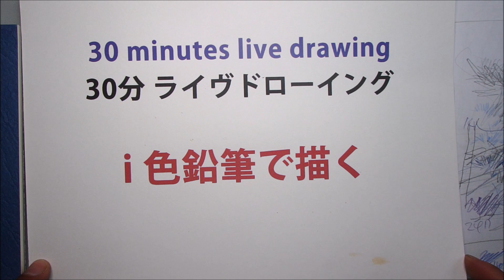【色鉛筆画】冬の富士山を描く、作品制作デモ! coloredpencil drawing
示用インチサイズの作品を描きます。
ジェッソで下塗りをして刷毛目でタッチに味を加えます。
富士山以外は下書き無し、成行きで描いて行きますので少し時間がかかると思い、途中早回しです。制作時間は31分（微妙）でしたね。

展示のお知らせ　2020年12月1日〈火）～13日（日）
東京浅草画廊 Gei藝
この作品を含む10点程度の作品展示です。在廊予定は未定

火曜日配信